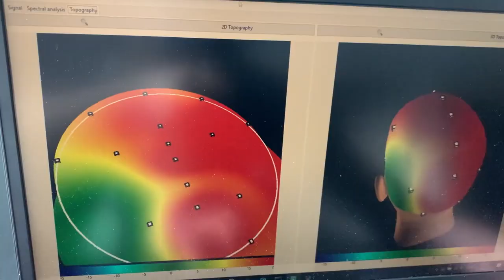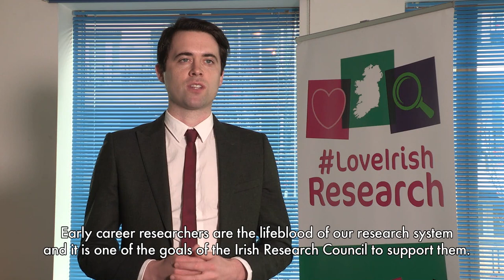IRC Early Career Researcher of the Year Award 2021